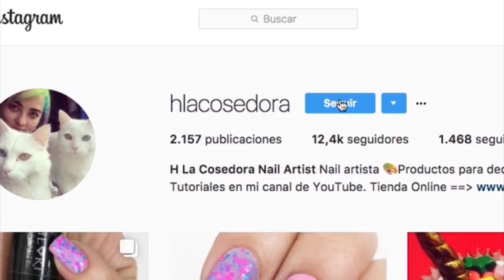Diseño de uñas degradé y tatuajes patch.